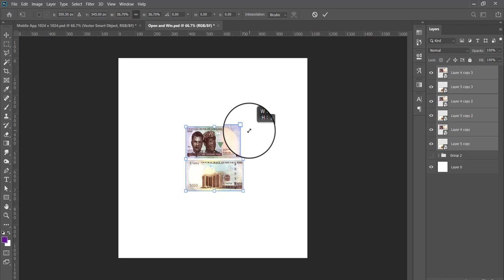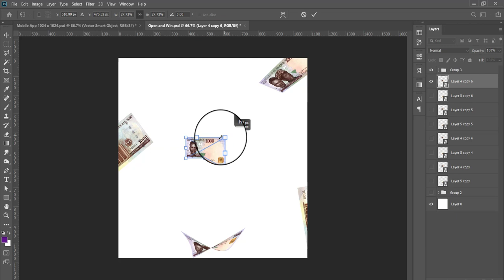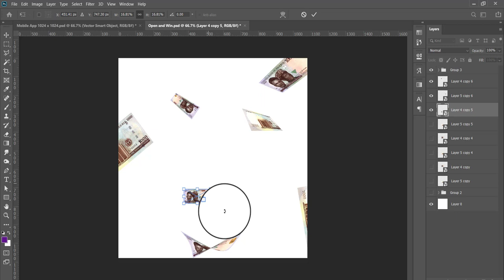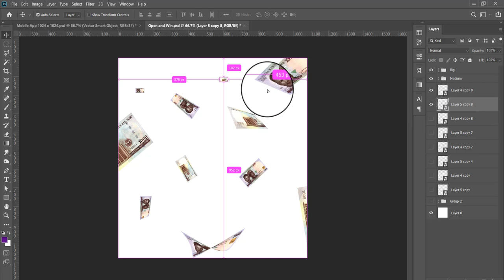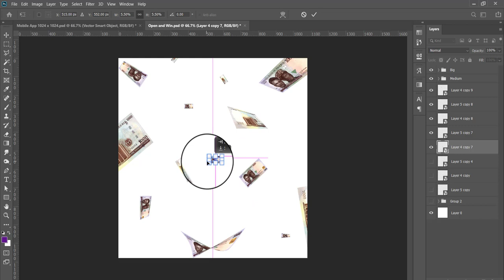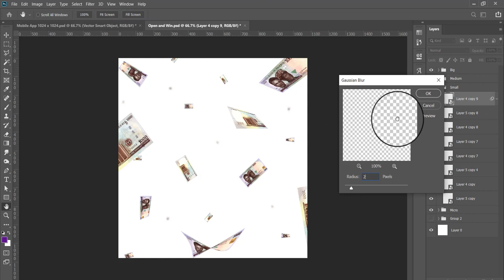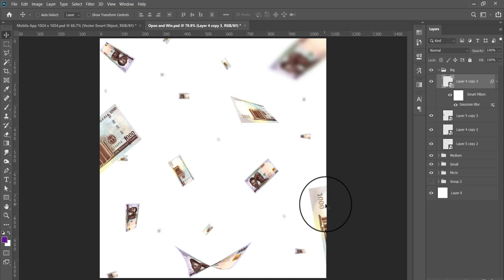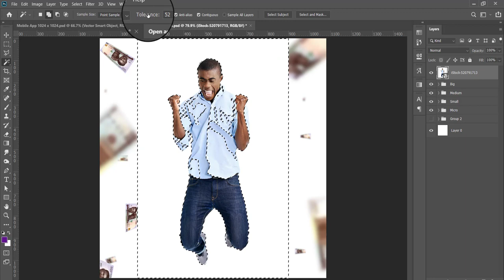Naira Rain Mockup (How To Create It)